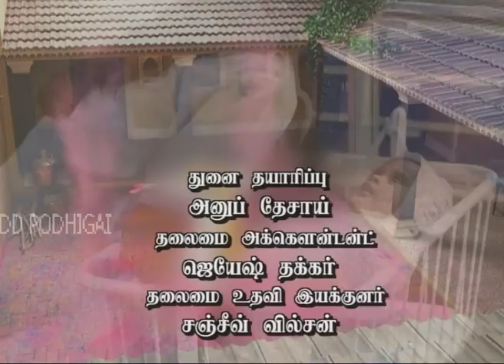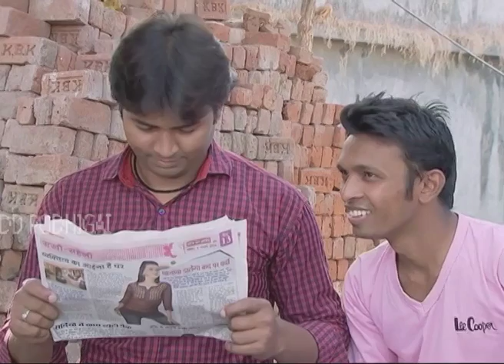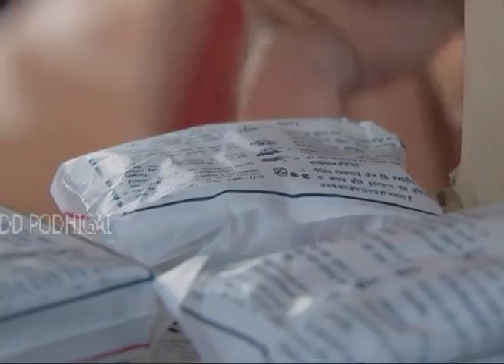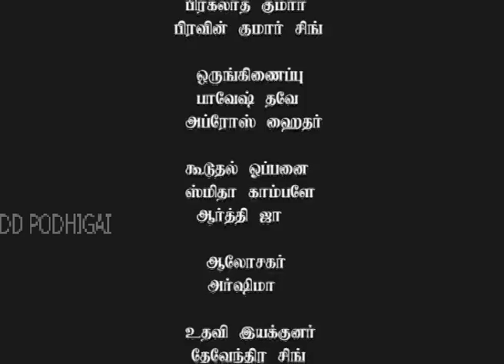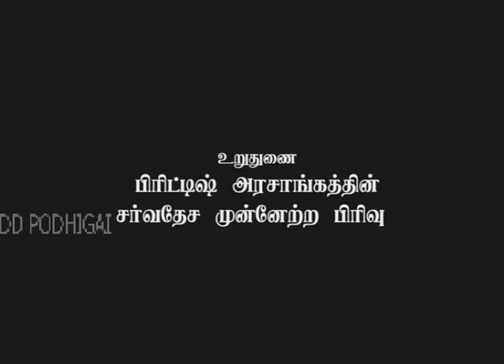PENNALAE ETHUVUM MUDIYUM EPISODE 5